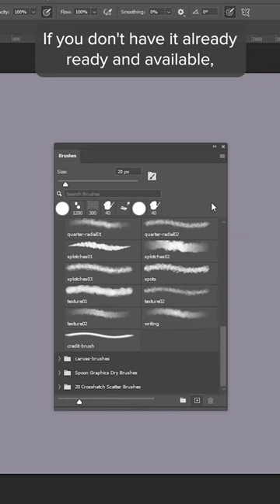New brushes? in MY Photoshop?! 🎨🖌🖼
Have you ever been working on something in photoshop and thought:
“These default brushes are neat and all, but I want something NEW.”
Well, this video’s for you. C’mon, I’ll show ya how to do it.
So from photoshop, go to your brush panel. If you don’t have it already ready and available, you can see it by going to ‘Window” then “brushes”
From the brush window, click on the little hamburger button
Then click on ‘get more brushes…’
This’ll bring up Adobe’s collection of brushes that are available for download. Just find what you want and click the download button, I’m gonna grab some manga style brushes. You’ll notice that the file type is .abr, that’s what you’re looking for!
Alternatively, you can also just go to your favorite search engine and look up photoshop brushes. There are plenty of both free and paid options, so just make sure you’re practicing good internet safety and go grab whatever you need.
If you’re new to all this though, grabbing stuff from Adobe’s collection might be a better call, at least for now.
Now back in Photoshop, go back to the brushes window and click on the hamburger button again.
Now click on the ‘import brushes’ option, and find the .abr file you just downloaded.
Once you confirm, if you scroll down on your brushes list, you should see your new brushes ready and available to use.